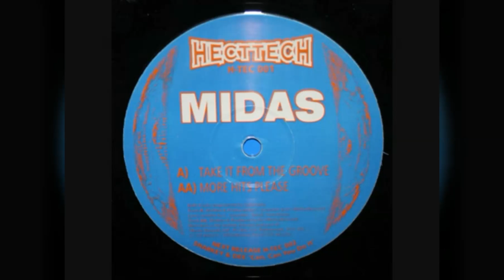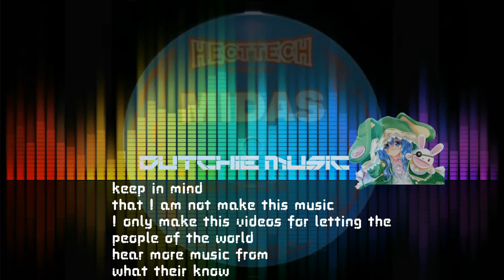MIDAS - TAKE IT FROM THE GROOVE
The original creator: Midas no official channel of the creator available to this day